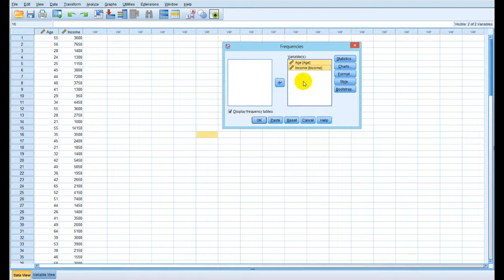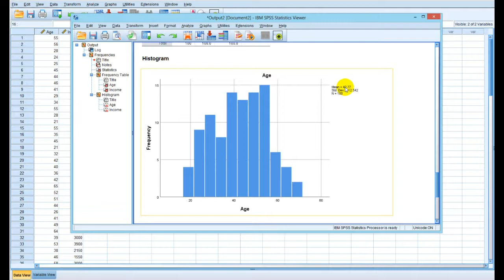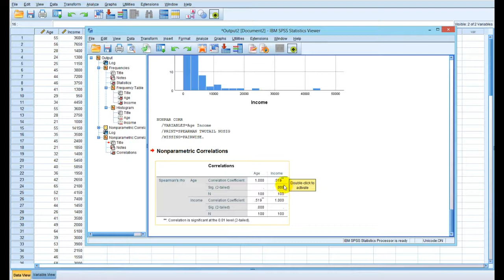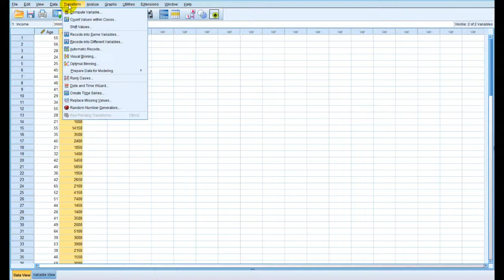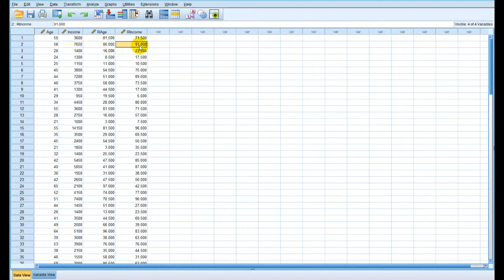Spearman Rank Correlation | Data Analysis in IBM SPSS || Explained in Filipino